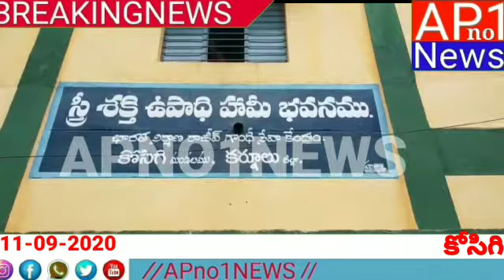కర్నూలు జిల్లా, కోసిగి మండలం జగనన్న కు పాలాభిషేకాలు APNO1NEWS 11-09-2020